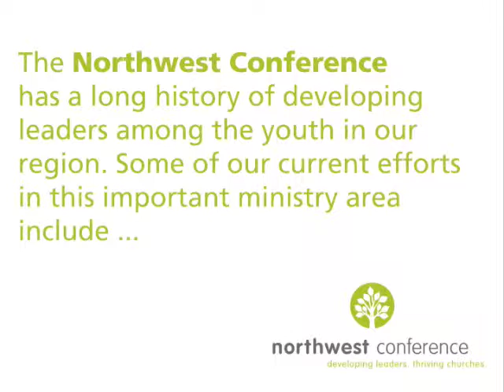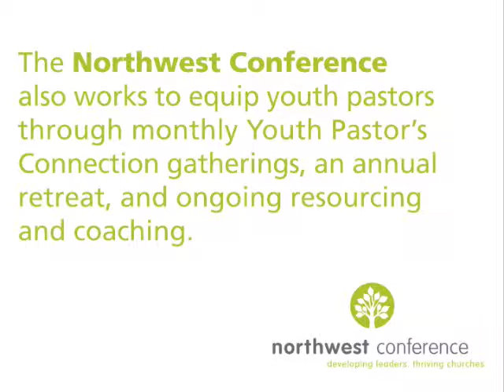NWC Children, Youth & Family